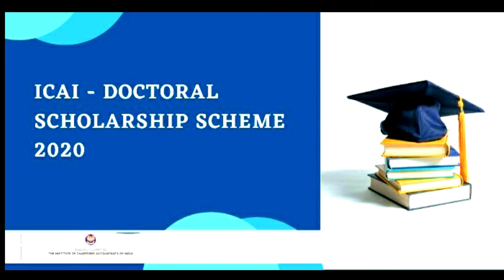ICAI DOCTORAL SCHOLARSHIP SCHEME 2020 | SCHOLARSHIP FOR CA STUDENTS | Eligibility, Procedure & Forms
Welcome to Hidden Box Channel

The institute of charted accountant of India invites application for ICAI DOCTORAL SCHOLARSHIP SCHEME 2020 for the people with minimum 75% marks in Class 10th or 12th. this scholarship will be awarded to registerd PhD Scholars from UGC recognized Indian universities IIM having universities etc. The candidates pursue and complete their doctoral research in auditing, Taxation, Commerce, Management and Accounting Discipline.

Further details and eligibility criteria for this id described in this video in our channel Hidden box.

Note: Extended date for submitting the application for this SEPTEMBER 15th 2020.

If you need any clarification kindly, write down Your comments ...

Always Stay tune with Hidden Box